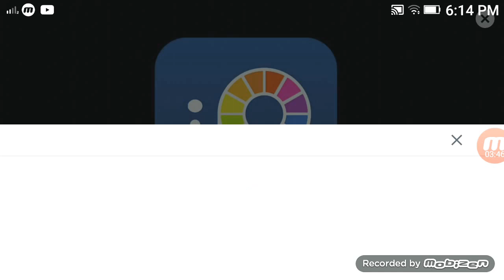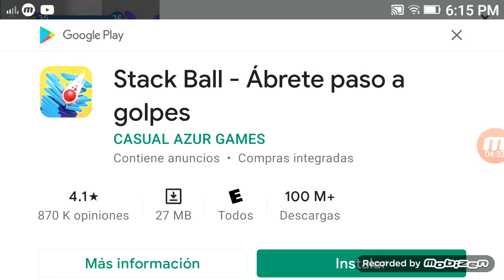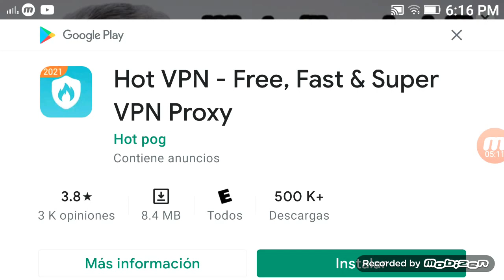e lo grado su perar el di no sauro me sorprendí ##@